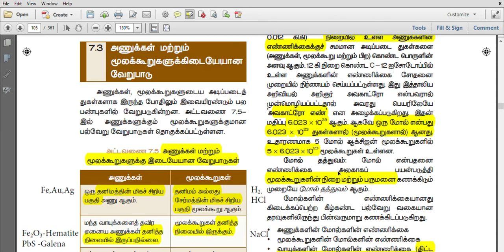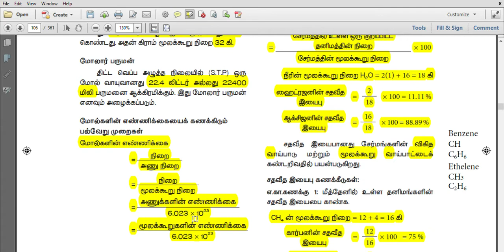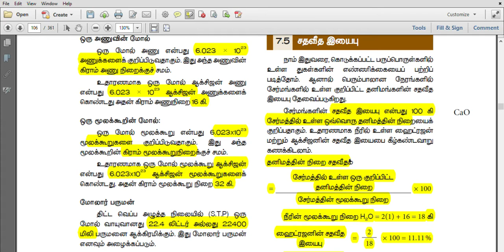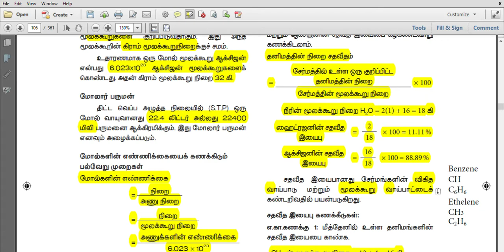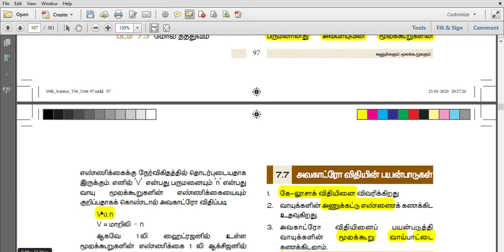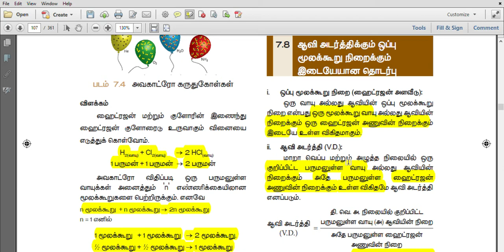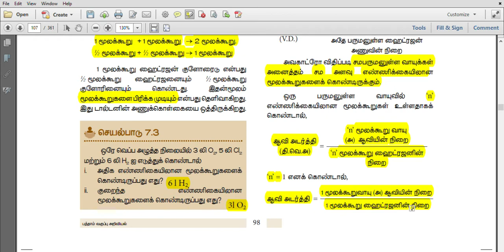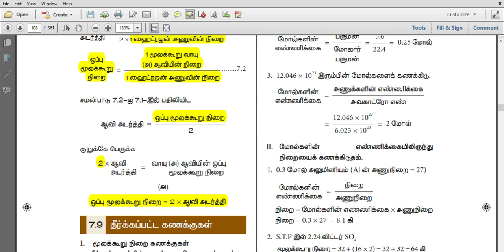Difference between atoms and molecule,relation between vapour density and relative molecular mass